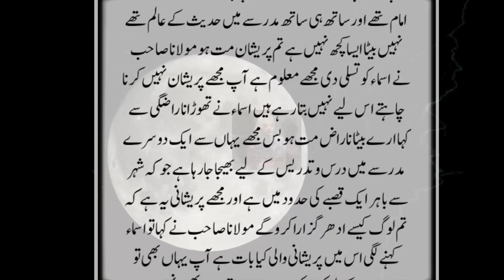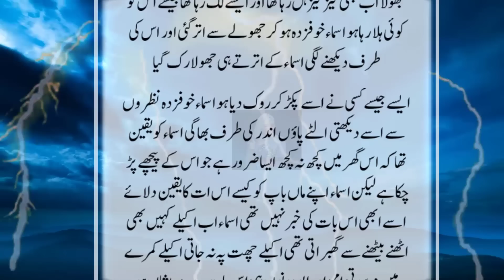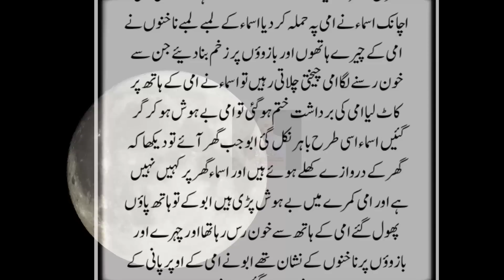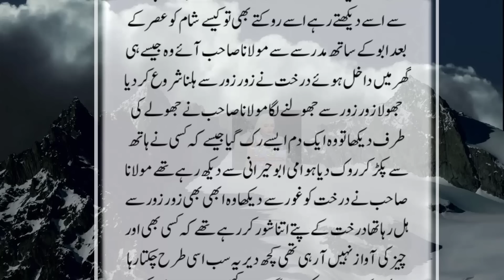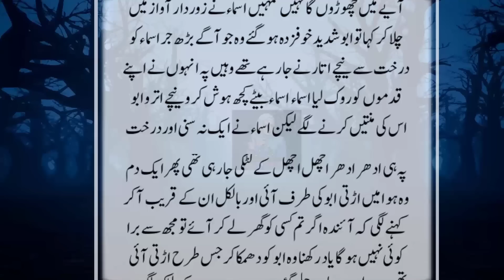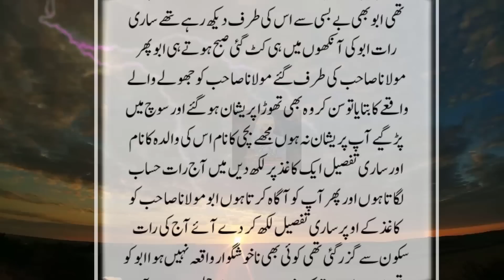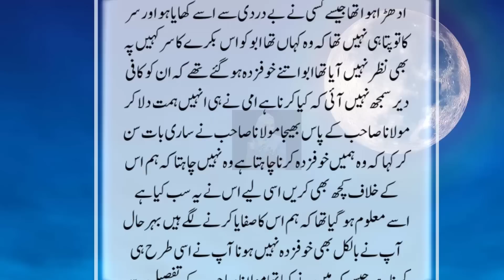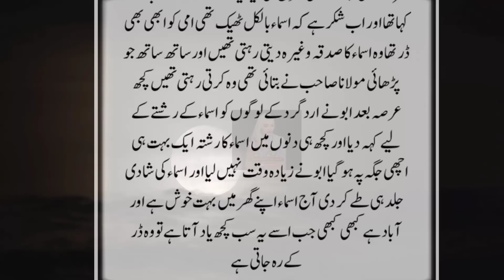Ek Hindu Jinzada Jab Musalman Alim Ki Beti Ki Mohabbat Mn Giraftaar Hwa Tw Ek Khofnk Dilchasp Kahani